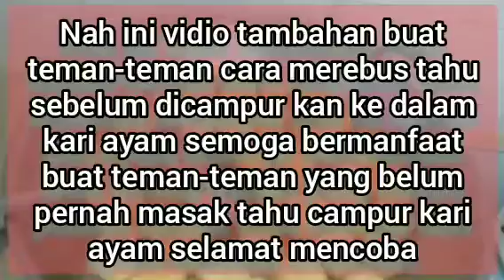Cara masak karry ayam campur tofupok😋😇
Cara masak kari ayam campur tahu tofupok. Bahan yang diperlukan adalah bumbu kari ayam Malaysia, batang serai, 5 keping potongan jahe, 1 biji bawang bombay yang sudah dipotong keping-keping, tofu pok yang sudah direbus, ayam satu ekor atau kapak ayam, santan kelapa. Semoga bermanfaat bagi teman-teman yang ingin coba masak kari ayam Malaysia